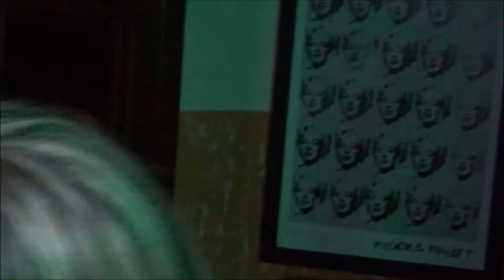DVD FESTA 2